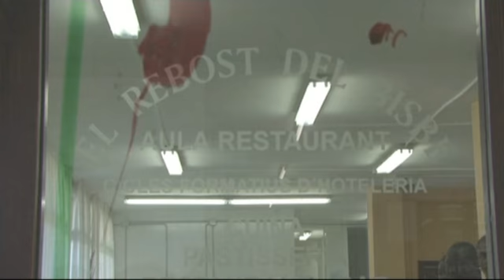Tall i presentació de fruita a sala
Nou programa del Rebost del Bisbe